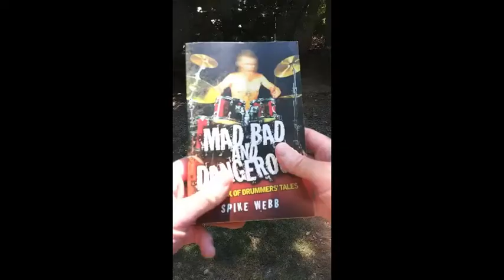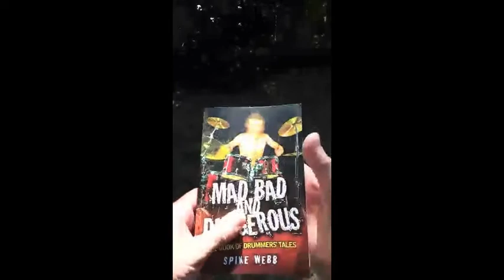Spike Webb - Author of "Mad, Bad and Dangerous" A Drummer's Tale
My chat with drummer and Author of the book "Mad, Bad and Dangerous" A Drummer's Tale. Mr. Spike Webb.

If you like this video, feel free to donate to my crypto wallet here. This channel is a labor of love. Thanks!
Btc
3FTDoHskefhzDYw4JXtemvvX7ax3Z9jfXJ
Eth
0xEe93Ff97128c2c9c4c08d78803a67614983Ab0f4

Intro

Song - The Great Castration
Artist - Vendetta Red
Album - Sisters of the Red Death

Spike Section

All footage courtesy of Spike Webb and “Mad, Bad and Dangerous”

Don't forget that Spike's book 'Mad, Bad and Dangerous - The Book of Drummers' Tales' is in stores now, and can be purchased from online retailers as either a paperback or for kindle. Featuring over 40 famous drummers including Nick Mason (Pink Floyd), Topper Headon (The Clash), Adam Facek (Babyshambles), Don Powell (Slade), Steve White (Paul Weller), Woody (Madness), Matt Letley (Status Quo), Jon Moss (Culture Club), Rat Scabies (The Damned), Nigel Glockler (Saxon) and many more! Available now online at Amazon as paperback or kindle, WH Smith, Barnes and Noble, Tesco and other sites. Available in store at Waterstones and other good bookshops. Over the coming months we'll be uploading new videos with drummers from the selection above.

VIDEO CREDITS Director/Editor: George Day Producers: George Day / Spike Webb Associate Producer: Jerome Marcus / Arron West Special Thanks: We Were Here Creations Produced by DMLK Video MUSIC Breakdown - Kevin MacLeod (incompetech.com) Licensed under Creative Commons: By Attribution 3.0

Thank you Spike!